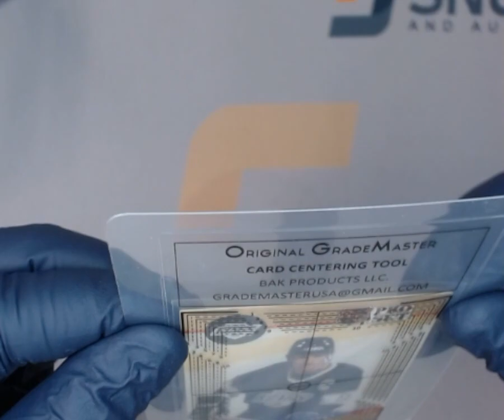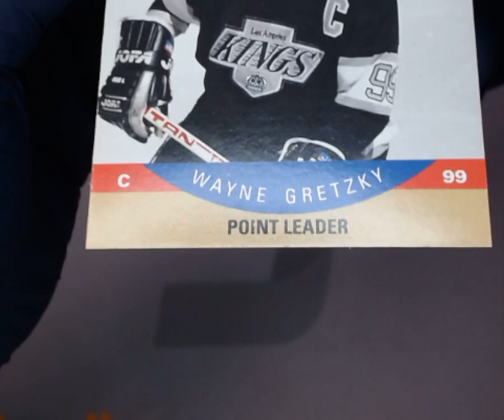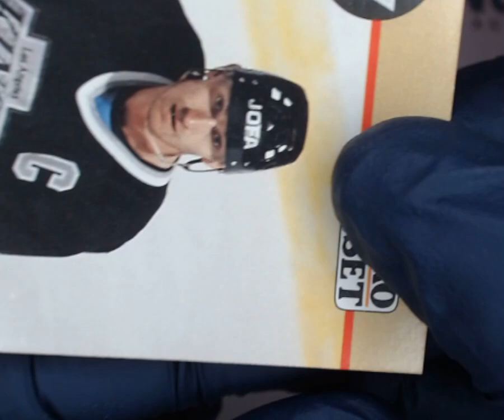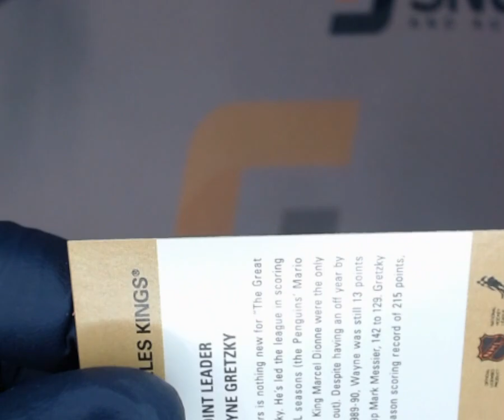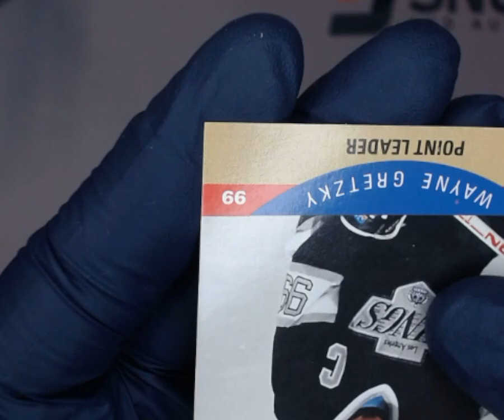SNC GRADING: 1990 PRO SET WAYNE GRETZKY #394 BASE SET (1752121314759)